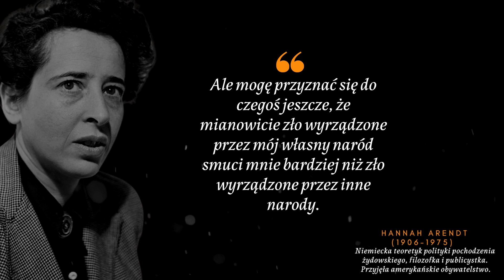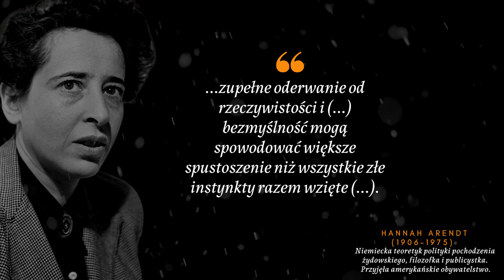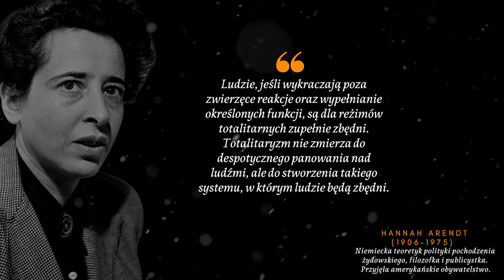Hannah Arendt. Cytaty jednej z najbardziej wpływowych myślicielek XX wieku. "Zło jest..."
Hannah Arendt
Filozofka, badaczka totalitaryzmu, publicystka.
Urodziła się w Niemczech w Linden w 1906 r. Zajmowała się trudnymi zagadnieniami politycznymi, w tym totalitaryzmem, naturą zła i dobra, a także interesował ją temat demokracji bezpośredniej. Przedstawiła słynną tezę na temat Adolfa Eichmanna i banalności zła. Jej wystąpienie w Jerozolimie zostało odebrane przez niektórych jako apologia.

00:00 Początek, cytat o tym co jest złem.
00:24, Czym jest dobro i o własnym smutku.
00:49 Bezmyślność i instynkt.
01:05 Rewolucja
01:32 Cytaty o wolności i myśleniu.
01:51 Cytat o ludziach i totalitaryzmie.
02:17 Prawda i despotyzm.
02:38 Zakończenie i wybór małego księcia.

Rodzice Arend byli z wyższych sfer mieszczańskich. W dzieciństwie mieszkała w Królewcu tzn. Kaliningrad. Rodzice przenieśli się do tego miasta, ponieważ ojciec mógł leczyć tam syfilisa. Mimo tego zmarł, gdy mała Arendt miała 7 lat. Polityka w domu Arendt była ważnym zagadnieniem. Jej mama była zwolenniczką socjaldemokratów. Jedną z ciekawostek było to, że ciotka Hanny Arendt, Henriette była jedną z pierwszych policjantek. Po wybuchu I wojny światowej Hannah z mamą przeniosły się do Berlina. Mając kilkanaście lat poznała kulturę antyczną i literaturę. Poznała również zagadnienia filozoficzne przedstawiane przez Martina Heideggera i Karla Jaspersa. Po ukończeniu szkoły średniej postanowiła studiować filozofię na Uniwersytecie w Marburgu. Poznała również osobiście Heideggera. Mieli nawet romans, a sam filozof, żeby uniknąć skandalu na pół roku zerwał znajomość. Po opuszczeniu studiów w Marburgu podjęła studia we Fryburgu, gdzie wykładał Edmund Husserl następnie na Uniwersytecie w Heidelbergu, biorąc udział w seminariach Karla Jaspersa. Napisała doktorat dotyczący miłości u św. Augustyna. Hanna Arendt osobiście dotknęły prześladowania w Niemczech w latach 30 tych XX wieku, szczególnie odczuwała, to działając w różnych organizacjach charytatywnych, żydowskich. Po krótkim pobycie w więzieniu w 1933 i represjach wobec środowisk inteligenckich Arendt została zmuszona do opuszczenia Niemiec. Przeniosła się do Czechosłowacji potem do Szwajcarii, by w końcu wyjechać do Paryża. Tam pracowała w organizacji Youth Aliyach pomagającej młodym żydom w przenoszeniu się do tzw. Terytorium mandatu Palestyńskiego, czyli obecnego Izraela. W 1940 roku wyemigrowała wraz drugim mężem działaczem komunistycznej partii Niemiec do Stanów Zjednoczonych. Tam została do końca życia. W  1950 roku otrzymała obywatelstwo amerykańskie. W USA zajmowała się pisaniem i audytowaniem, działała głównie w Nowym Jorku, będąc profesorem New School for Social Research, ale również w Chicago, gdzie była profesorem Uniwersytetu Chicagowskiego. Zajmowała się również ratowaniem kultury dorobku żydów europejskich. Bardzo ceniła filozofię starożytną i filozofię Immanuela Kanta. Stroniła raczej od towarzystwa, była  myślicielem.Była również syjonistką, która opowiadała się za utworzeniem Państwa Palestyna. Znana ze swoich badań nad totalitaryzmem.Przyjaźnie, które miała bardzo pielęgnowała i była im w pełni oddana. Myśli Arendt to republikanizm obywatelski, od Arystotelesa do Tocqueville’a. Jej postawa to zdecydowana obrona wolności w obliczu coraz mniej wolnego świata. Nie została przypisana do jednej filozofii, jej prace obejmowały totalitaryzm, wolność osądu, moralność, zdolność myślenia.

Jest uważana za bardzo wpływową filozof XX wieku. Stała się słynna głównie dzięki artykułowi do New Yorkera o tytule Eichmann w Jerozolimie. Karl Jaspers podkreślił, że nigdy Arendt nie szukała rozgłosu.

Zmarła w 1975 roku. Pochowano ją w Nowym Jorku.

Większość jej prac jest w Bibliotece Kongresu. Jej korespondencje z filozofami i przyjaciółmi w większości są przechowywane w Marbachu. W Niemczech można zwiedzać miejsca, gdzie przebywała Hannah Arendt.

Po jej śmierci powstało wiele biografii i filmów dotyczących jej życia. Został w jednym z nich błędnie zinterpretowana jako zwolennika tezy, że to przez żydowskich przywódców doszło do holocaustu.

Izraelska pisarka Savyon Liebrecht napisała sztukę „Rzecz o banalności miłości”, w której przedstawiony był jej romans z Heideggerem. Spektakl ten przedstawiony został w Teatrze telewizji, a także w Teatrze dramatycznym w Warszawie.

Niektóre z publikacji Arendt:

Odwrócenie porządku kontemplacji i działania
Eichmann w Jerozolimie: rzecz o banalności zła
O rewolucji
Myślenie
Korzenie totalitaryzmu
Między czasem minionym a przyszłym: osiem ćwiczeń z myśli politycznej
Wola
O przemocy; Nieposłuszeństwo obywatelskie
Kondycja ludzka
Odpowiedzialność i władza sądzenia
Polityka jako obietnica
Róża Luksemburg

Hannah Arendt-cytaty-myślicielka-filozofka-badaczka totalitaryzmu

Zapraszam na stronę internetową.

Zapraszam na film z cytatami Ayn Rand.

Dziękuję, że oglądasz mój kanał.